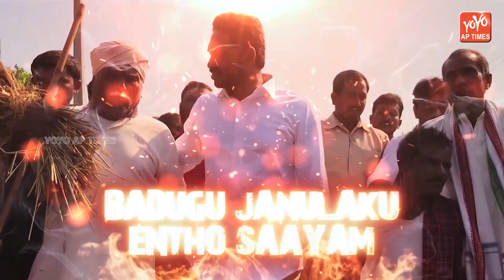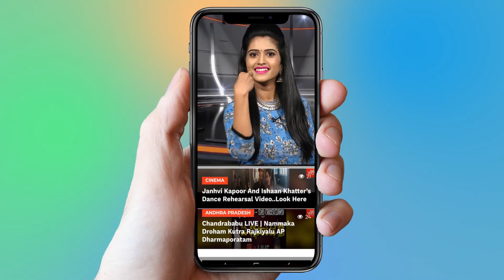జగన్ పై అద్భుతమైన పాట | YS Jagan New Song | AP Elections 2019 | YSRCP Songs 2019 | AP News | YOYO AP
జగన్ పై అద్భుతమైన పాట, YS Jagan New Song, AP Elections 2019, YSRCP Songs 2019, AP News